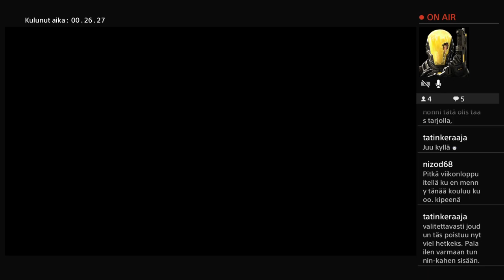Horizon Zero Dawn (PS4) Osa 4 | KonsoliFIN - Toni